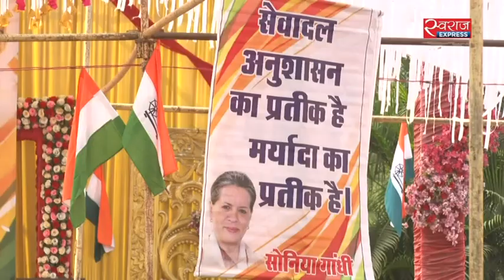भोपाल में शुरू हुआ दस दिनों का प्रशिक्षण शिविर | Congress Seva Dal training camp in Bhopal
भोपाल में कांग्रेस सेवा दल का राष्ट्रीय विषारद प्रशिक्षण कार्यक्रम शुरू हो चुका है. दस दिनों तक चलने वाले इस कार्यक्रम का समापन 12 जनवरी को होगा. इस शिविर में देश भर से सेवा दल के कार्यकर्ता पहुंचे हैं. कार्यक्रम के शुभारंभ पर पहुंचे पूर्व केंद्रीय मंत्री अरुण यादव और सेवा दल के राष्ट्रीय संयोजक लालजी देसाई से खास बातचीत की हमारे संवाददाता सचिन चौधरी ने.